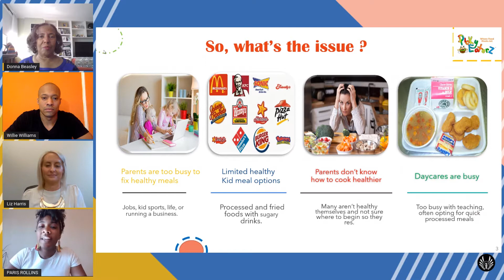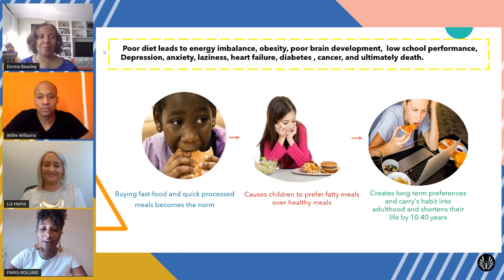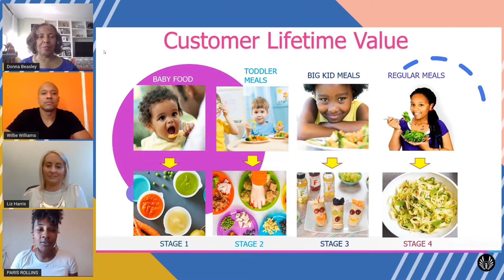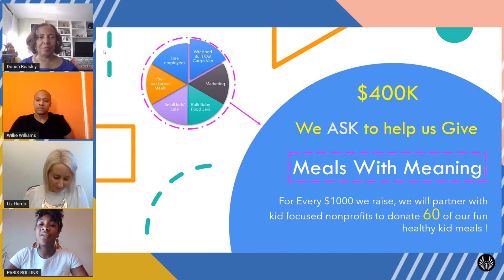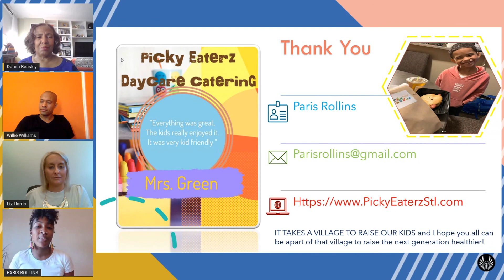Paris Rollins of Picky Eaters | BGV x Kim Crawford Pitch Competition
-Select a city.

BGV Pitch is the largest pitch competition for black and brown women founders, we combine the premise of Shark Tank and Kickstarter to give you an opportunity to be a part of an entrepreneur’s journey.